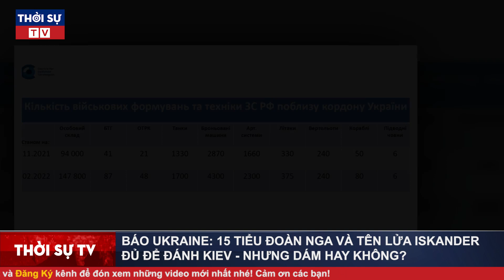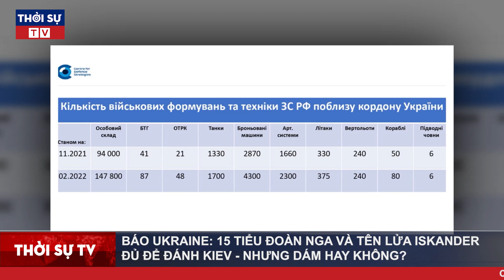Thời Sự Quốc Tế Trưa 14/2: Đỉnh điểm căng thẳng, 15 tiểu đoàn Nga và tên lửa Iskander tiến đánh Kiev